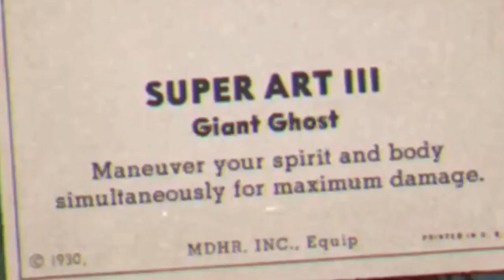Thomas the tank engine? | Cuphead (part 6)